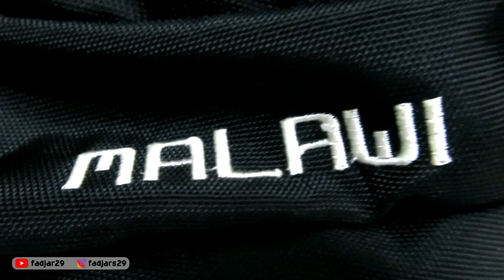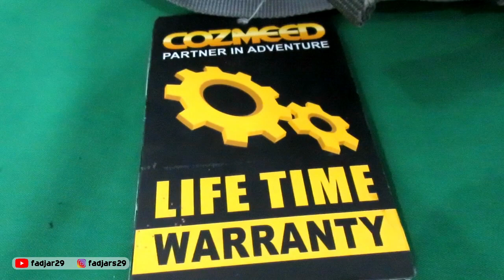Review Tas Daypack Cozmeed Tipe Malawi | Adventure Gear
Kali ini mereview tas daypack produk dari @COZMEEDINDONESIA  dengan tipe Malawi. Tas keret dengan bahan berkualitas serta jahitan yang kuat

* Kalau ada kekurangan atau kesalahan silahkan komen